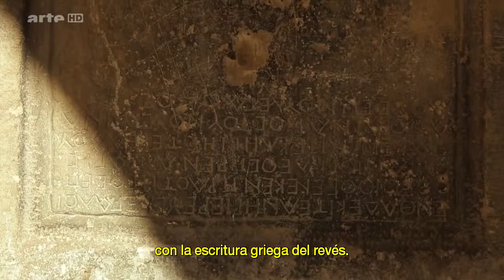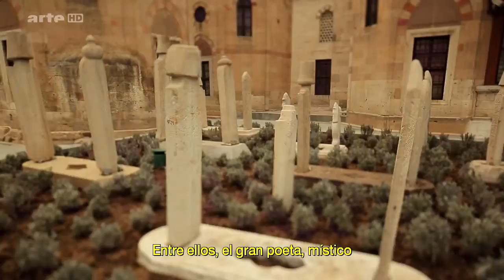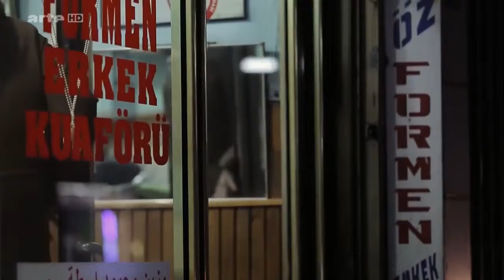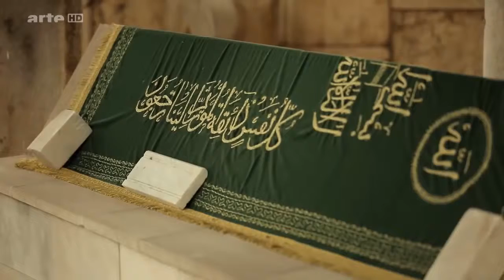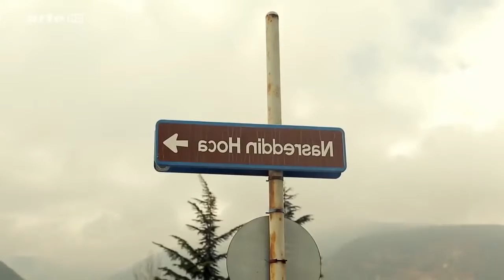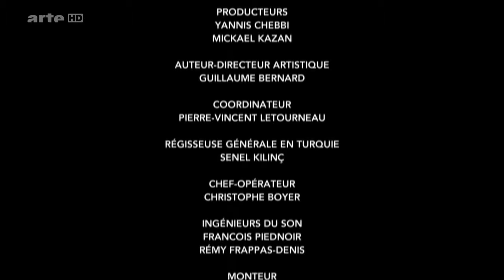Turquía encrucijada de culturas Dccumental VOSE - 2017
Turquía, encrucijada de culturas VOSE, Documental completo online. Baño de atraccion de pareja con miel y canela: .

Documentales completos online en español gratis: Animales, Ovnis, ciencia, tecnoogia, historia, documentales national geographic español, documentales de .

De obligado visionado para todos áquellos que os esteis haciendo preguntas sobre la situación actual del planeta. Bien esteis en pleno proceso del despertar .

La peste negra (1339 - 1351): Los cuatro jinetes del Apocalipsis (la guerra, el hambre, la peste y la muerte) asolaron toda Europa durante la Edad .